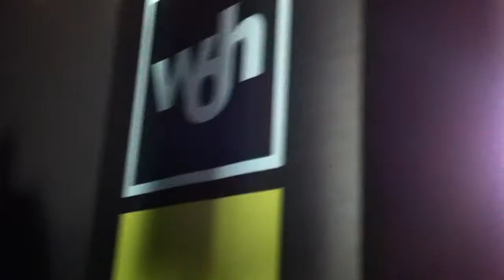PAUL NAZCA @ WOH LABEL JOURNEY (Off Nuits Sonores Lyon)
Paul Nazca @ Off nuis sonores, Woh Label journey at Pearl Boat !